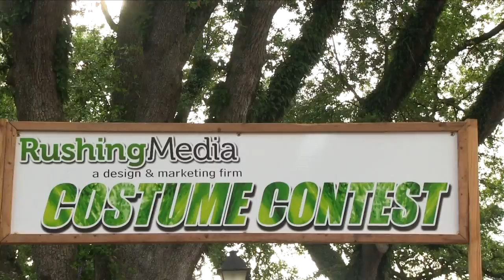Run For Excellence 5-10-14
This video is about Run For Excellence 5-10-14